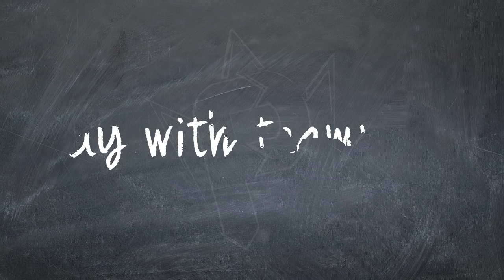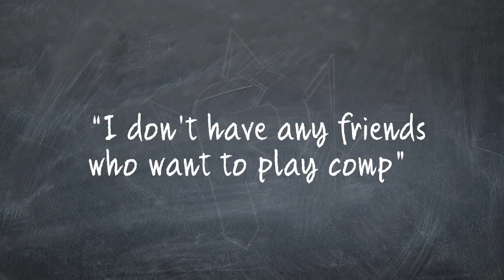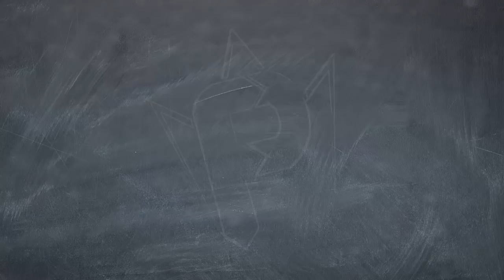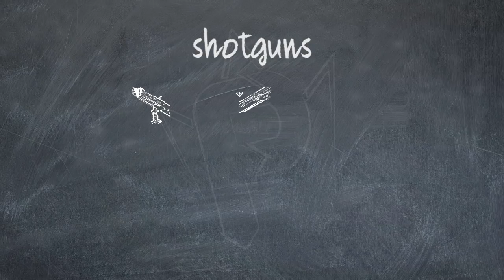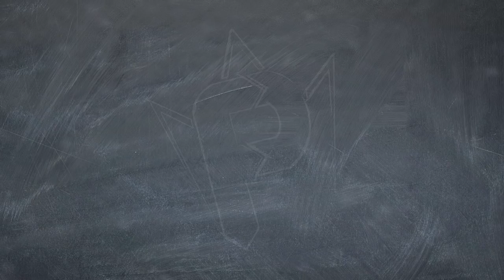How to Win in Comp & Get Fabled Rank (Destiny 2 FULL Competitive Guide)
Looking to get your Luna's Howl or Mountaintop?  This is my Destiny 2 Guide on how to Win in Comp and hit Fabled Rank.  Long vid...but packed with information (Best weapons, best subclasses, best strats, etc)

(more)
★ SWEET MERCH ★
TeeSpring! The shirts should be right below the video itself!